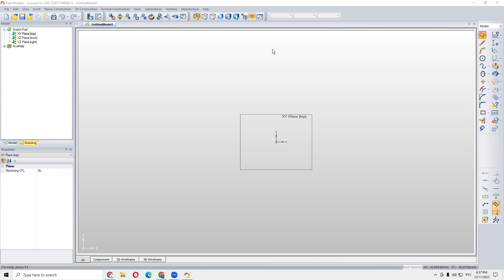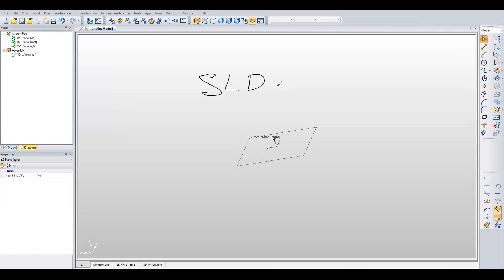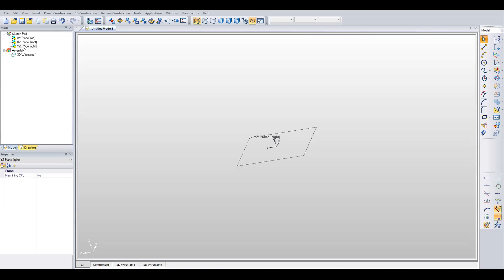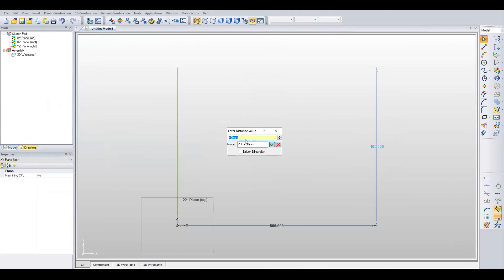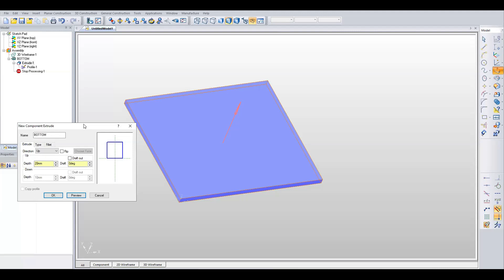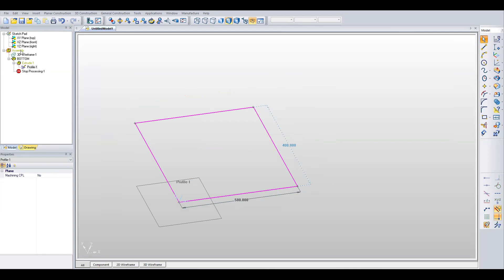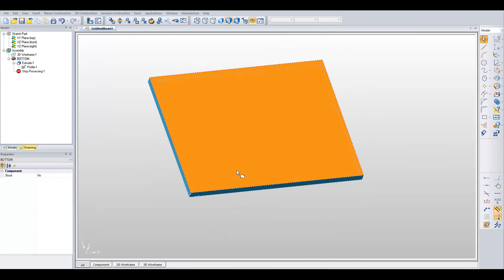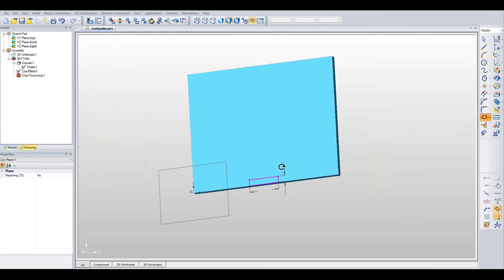Основы проектирования в EdceCad (PartModeller). Выбор конструкционных планов. 11.12.2022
Основы проектирования в EdceCad (PartModeller). Выбор конструкционных планов.

Время обучения: Понедельник, Среда и Воскресенье c 18.30 до 19.30 по польскому времени ОН-ЛАЙН. Длительность обучения: 4.5 месяцев.

Присоединяйтесь!